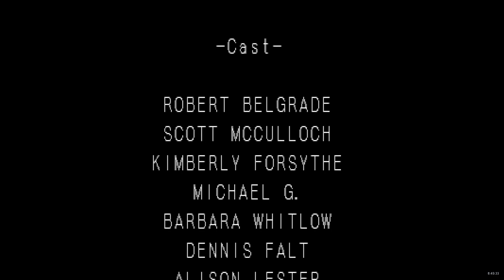Castlevania Symphony of the Night (PSX) Richter Belmont Speedrun Any% 00:08:21 by Jazmataz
Retroachievements